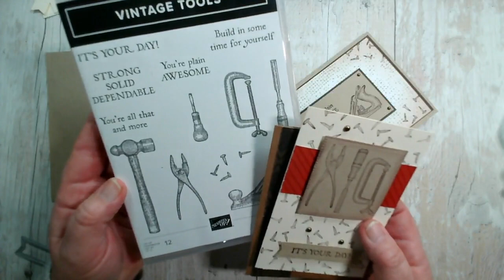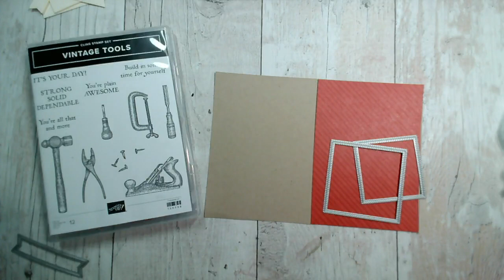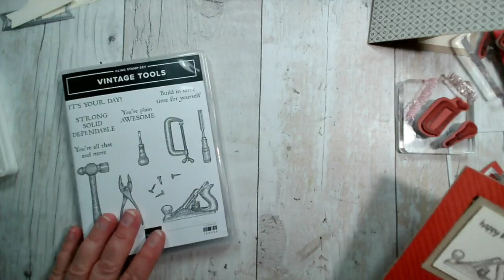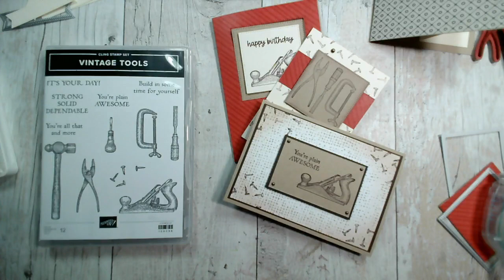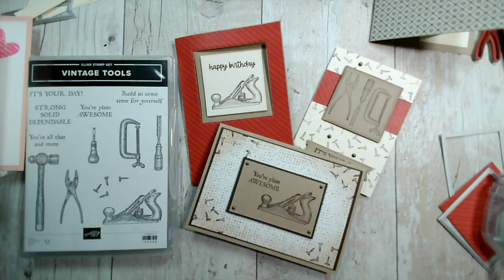How to make a pop-out fun fold card, using Vintage Tools stamps, inspired by Sharon Armstrong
Thanks to an online tutorial by Sharon Armstron of TX Stamping, I created this pop-out fun fold card using the Vintage Tools stamp set from Stampin' Up!
I altered some of the measurements for our UK card sizes as follows:
1 standard card base, any colour 14.85 x 21cm, scored at 10.5cm
1 piece of designer paper (ideally all over small design) 14.8 x 10.45cm (to fit front of card, cut just slightly smaller to avoid overlap)
*Square dies x 2 that fit inside each other approx 7.5cm and 6.5cm
The largest needs to fit the front of your card, with a margin around. I think that circle dies would also work. You can pre-cut thin white card with the smaller die. I used Stylish Shapes Dies
Piece of thin card 13.5 x 15cm scored at 5cm & 10cm
Stamps or die cuts and sentiments no larger than 5cm.
Ink for above stamps